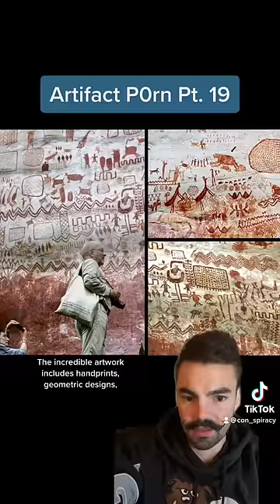They found WHAT in the middle of the Amazon?!